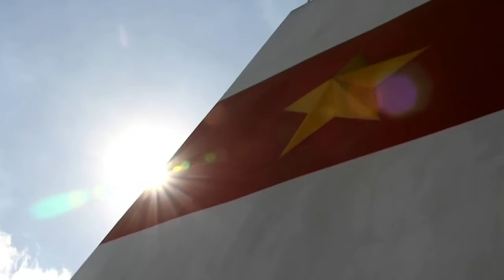noi dao xa